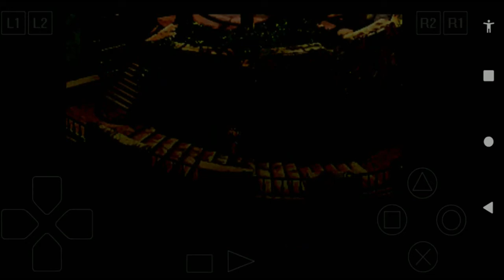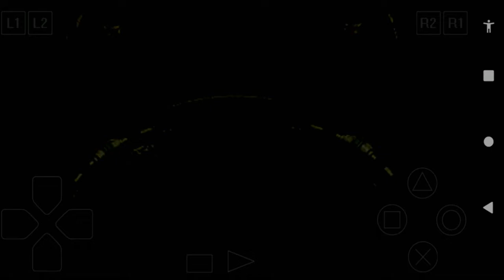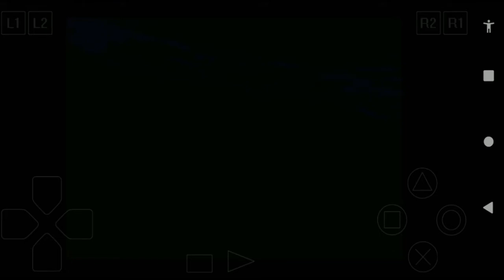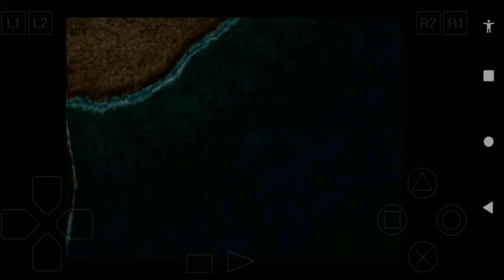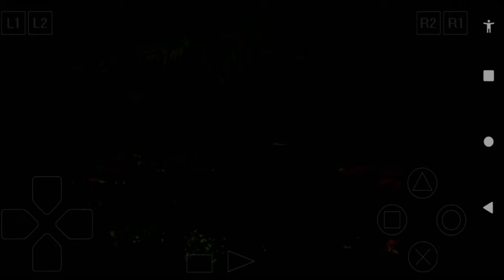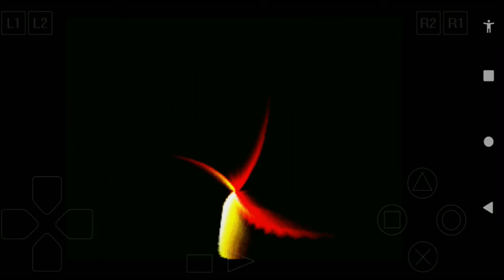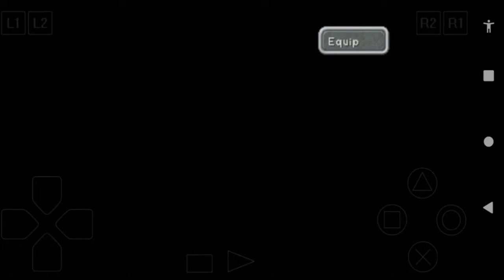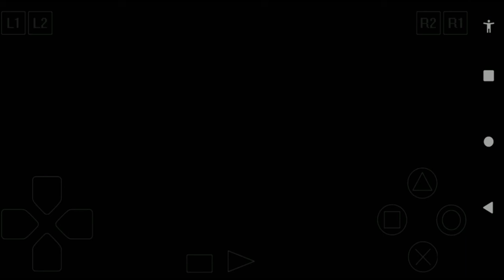Final fantasy 9 disk 3 part 2